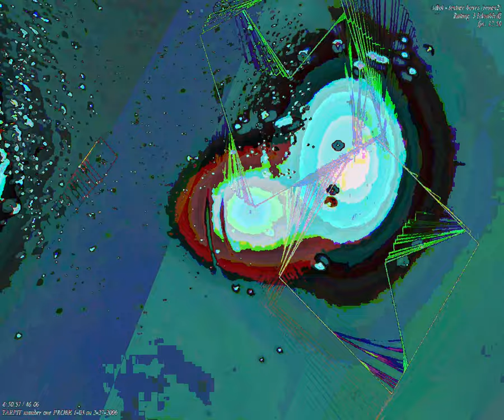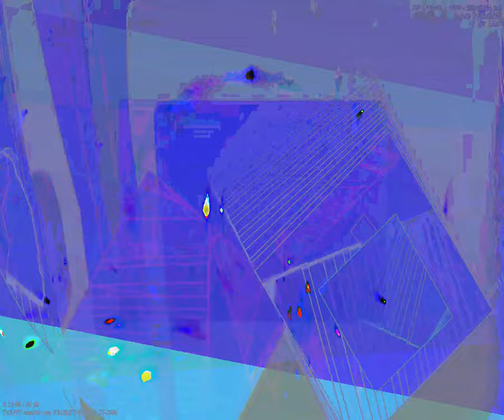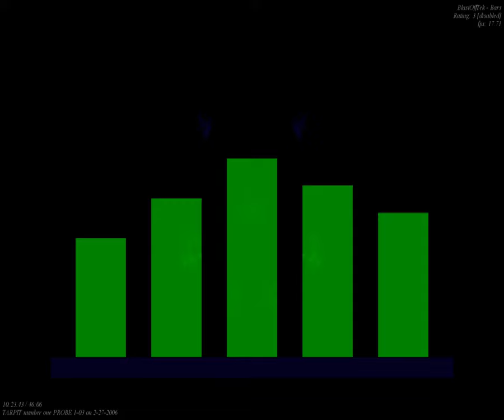[EPILEPSY WARNING] Movie 23 09 19 20h48m15s